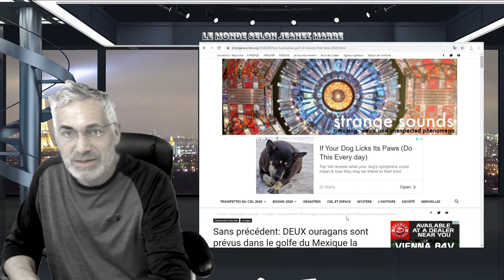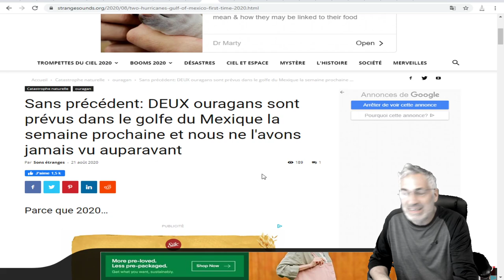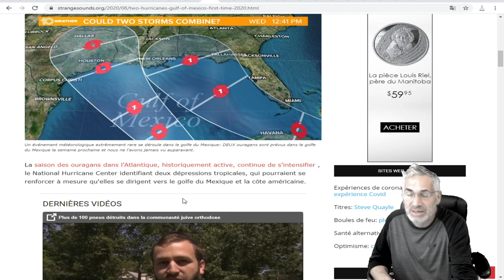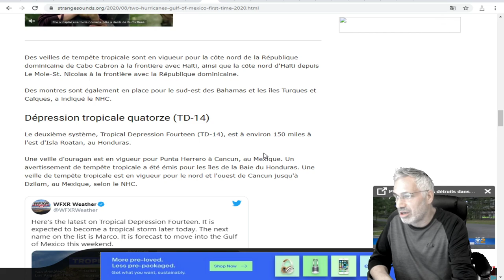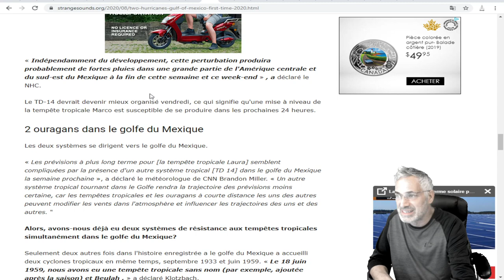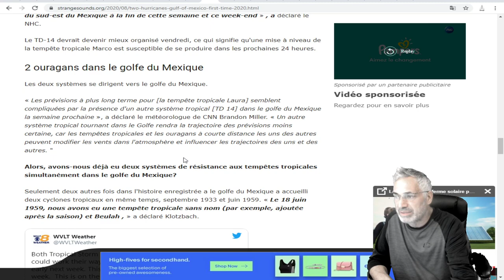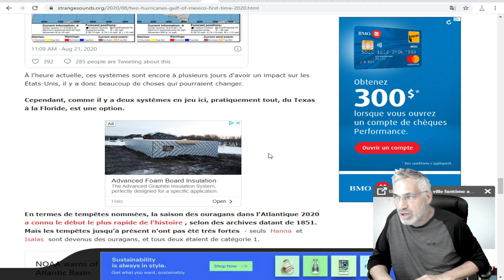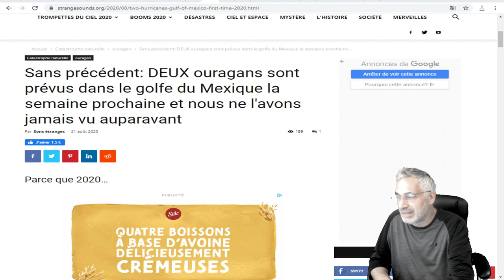Sans précédent: DEUX ouragans sont prévus dans le golfe du Mexique la semaine prochaine;DU JAMAIS VU